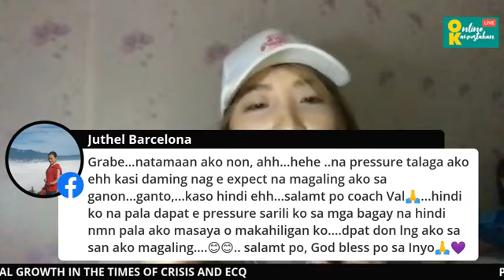5 TIPS FOR PERSONAL GROWTH WHEREVER YOU ARE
How do you improve yourself? Certified Strengths coach Val Baguios joins us to give 5 unconventional tips to improve yourself!